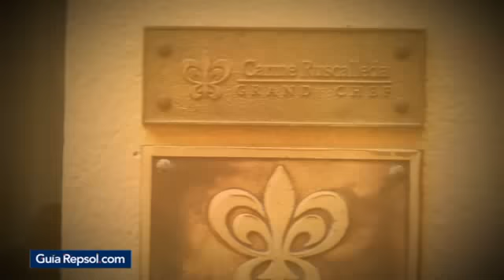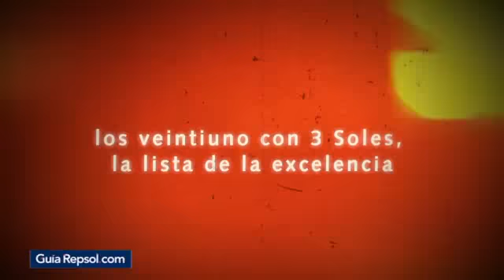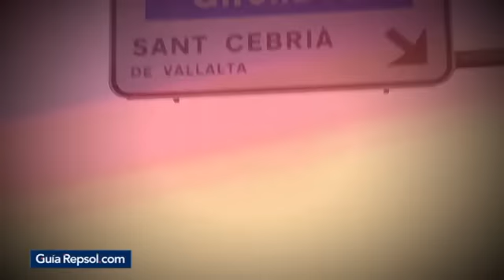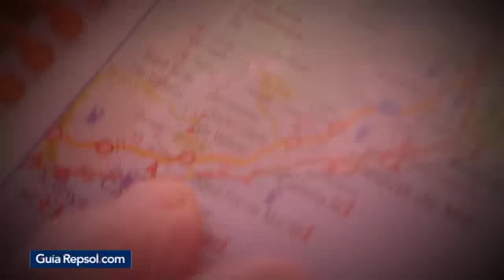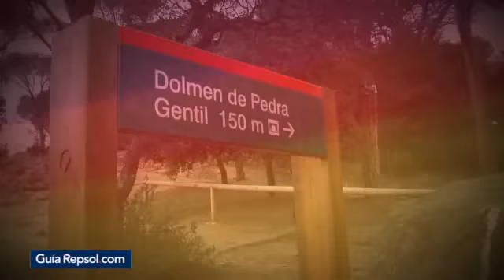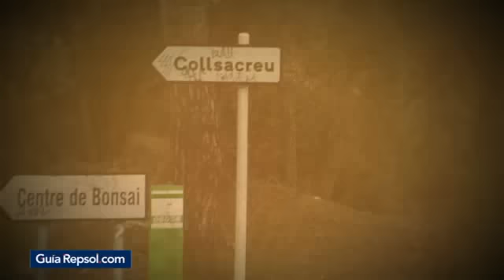Carme Ruscalleda-Restaurante Sant Pau, Tres Soles Repsol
Carme trabajó en el pequeño colmado familiar de Sant Pol de Mar vendiendo chacinas y viandas que elaboraban en la propia casa y otros productos de la comarca. En 1975 se casa con Toni Balam y abren Sant Pau, donde, siendo autodidacta, pretende difundir una gastronomía elaborada, cercana y de mercado, algo que la hizo acreedora de los máximos galardones. Su gusto por el mundo nipón culminó con la apertura de Sant Pau en Tokio.

"Mi cocina es y se reivindica como catalana, moderna y creativa"

Elaborada mayoritariamente con productos del Maresme, una comarca famosa por sus puertos pesqueros y huertas, la cocina creativa y moderna de Carme Ruscalleda siempre ha estado inspirada en el entorno mediterráneo de su Sant Pol de Mar natal. Ha sabido crearse un estilo culinario propio donde los platos respetan los sabores y las texturas naturales.